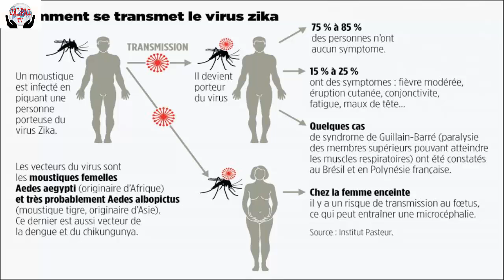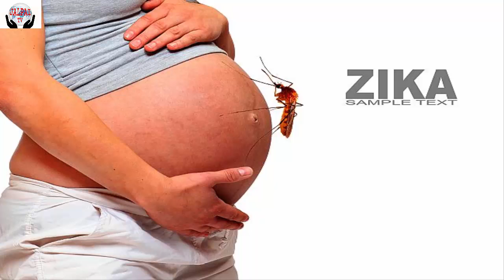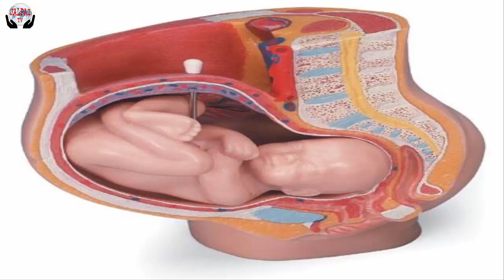Chikungunya(চিকুনগুনিয়া)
Chikungunya(চিকুনগুনিয়া),Symptoms, Cause, Virology, Identification,
Prevention, Chikungunya(চিকুনগুনিয়া),Symptoms, Cause, Virology, Identification, Prevention,

চিকুনগুনিয়া (ইংরেজি ভাষায়: Chikungunya) হচ্ছে চিকুনগুনিয়া ভাইরাস দ্বারা সৃষ্ট একটি সংক্রমণ। এই ভাইরাস শরীরে প্রবেশের দুই থেকে চার দিনের মধ্যে আকস্মিক জ্বর শুরু হয় এবং এর সাথে অস্থিসন্ধিতে ব্যথা থাকে যা কয়েক সপ্তাহ, মাস বা বছর পর্যন্ত স্থায়ী হতে পারে। এই রোগে মৃত্যু ঝুঁকি প্রতি দশ হাজারে এক জন বা এর চেয়েও কম তবে বয়স্কদের ক্ষেত্রে এই রোগের জটিলতা তুলনামূলক বেশি হয়।
এই ভাইরাসটি মশার কামড়ের মাধ্যমমে মানব শরীরে প্রবেশ করে। এডিস(Aedes) গণের দুটি প্রজাতি এডিস ইজিপ্টি ও এডিস অ্যালবপ্টিকাস এই ভাইরাসের বাহক হিসেবে পরিচিত। মানুষ ছাড়াও বানর, পাখি, তীক্ষ্ণ দন্ত প্রাণী যেমন ইঁদুরে এই ভাইরাসের জীবনচক্র বিদ্যমান। এখানেই ডেঙ্গু ভাইরাসের সাথে এর পার্থক্য কারণ ডেঙ্গু ভাইরাস শুধু স্তন্যপায়ীদের আক্রান্ত করে।
এই রোগ প্রতিরোধের প্রধান উপায় হলো মশা নিয়ন্ত্রণ ও ঘুমানোর সময় মশারি টাঙানো।
উপসর্গসমূহ
এই ভাইরাসের সুপ্তিকাল ২-১২ দিন তবে বেশিভাগ ক্ষেত্রে তা তিন থেকে সাত দিন হয়।অনেক সময় এই ভাইরাসে আক্রান্ত হলেও কোনো উপসর্গ প্রকাশ পায় না। সাধারণত ৭২-৯৭% ক্ষেত্রে উপসর্গ দেখা দেয়। রোগটি সাধারণত আকস্মিক উচ্চমাত্রার জ্বর, জয়েন্টে ব্যথা ও ফুসকুড়ি নিয়ে শুরু হয়। ফুসকুড়ি রোগের শুরুতেই দেখা দিতে পারে তবে অনেক সময় রোগ শুরু হওয়ার দুই থেকে তিন দিন পর জ্বর কমতে শুরু করলে ফুসকুড়ির আবির্ভাব হয়। এছাড়া অন্যান্য উপসর্গের মধ্যে রয়েছে মাথাব্যথা, ক্লান্তি, পেটব্যথা, ফটোফোবিয়া বা আলোর দিকে তাকাতে সমস্যা, কনজাংটিভাইটিস। বড়দের আর্থ্রাইটিস বা জয়েন্টে প্রদাহ হতে পারে।
কারণ
ভাইরোলজি
চিকুনগুনিয়া ভাইরাস টোগাভাইরিডি পরিবারের আলফাভাইরাস গণের অন্তর্ভুক্ত একটি RNA ভাইরাস। এটি সেমলিকি ফরেস্ট ভাইরাস কমপ্লেক্স এর সদস্য এবং রস রিভার ভাইরাস, ও'নিয়ং'নিয়ং ভাইরাস ও সেমলিকি ফরেস্ট ভাইরাসের সাথে নিবিড়ভাবে সম্পর্কিত।যেহেতু এটা আর্থ্রোপড যেমন মশার মাধ্যমে ছড়ায় তাই একে আর্বোভাইরাসও বলে।
শনাক্তকরণ
ভাইরাস পৃথকীকরণ, RT-PCR, সেরোলজির মাধ্যমে পরীক্ষাগারে ভাইরাস শনাক্ত করা হয়।
প্রতিরোধ

এই রোগের বিরুদ্ধে কার্যকরী অনুমোদিত কোনো টিকা নেই। মশা নিয়ন্ত্রণ ও ঘুমানোর সময় মশারি টাঙিয়ে ঘুমানো, লম্বা হাতলযুক্ত জামা ও ট্রাউজার পরে থাকা, বাড়ির আশেপাশে পানি জমতে না দেয়া ইত্যাদি প্রতিরোধ ব্যবস্থা গ্রহণ করা যেতে পারে। শুধু স্ত্রী মশা দিনের বেলা কামড়ায়। এরা একবারে একের অধিক ব্যক্তিকে কামড়াতে পছন্দ করে। একবার রক্ত খাওয়া শেষে ডিম পাড়ার পূর্বে তিন দিনের বিশ্রামের প্রয়োজন হয়।এদের ডিমগুলো পানিতে এক বছর পর্যন্ত বাঁচতে পারে।অল্প পরিমাণ জমে থাকা পানিও ডিম পরিস্ফুটনের জন্য যথেষ্ট।এডিস মশা স্থির পানিতে ডিম পাড়ে তাই বালতি, ফুলের টব, গাড়ির টায়ার প্রভৃতি স্থানে যেন পানি জমতে না পারে সেদিকে খেয়াল রাখতে হবে।

২০১৬-১৭ অর্থবছরে (জুলাই ২০১৬ থেকে চলতি বছরের জুন পর্যন্ত) মশক নিধন বাবদ ঢাকার দুই সিটি করপোরেশন ব্যয় করেছে ৩৪ কোটি ৭৫ লাখ টাকা। গত পাঁচ বছরে রাজধানীর দুই সিটি করপোরেশন ও অবিভক্ত ঢাকা সিটি করপোরেশন ব্যয় করেছে ১১৬ কোটি ৫০ লাখ টাকা। চলতি অর্থবছরের বাজেটেও নতুন করে আরও কিছু ওষুধ কেনার প্রক্রিয়া চূড়ান্ত হয়েছে। তার পরও রাজধানীতে মশার উপদ্রব কমেনি। মশক নিধন কার্যক্রমও মানুষের চোখে পড়ে না। মশার ওষুধ কেনা ও এর সঠিক ব্যবহার নিয়ে কয়েক দশক ধরে চলছে শুভঙ্করের ফাঁকি। অনেকেরই প্রশ্ন, মশক নিধনের টাকা যায় কোথায়। সম্প্রতি এডিস মশার কামড়ে নগরবাসী ভয়াবহ চিকুনগুনিয়া জ্বরে আক্রান্ত হতে থাকলে এ বিপর্যয়ের চালচিত্র আবারও সবার সামনে উঠে আসে। ভুক্তভোগীরা বলছেন, ঢাকার দুই সিটি করপোরেশনে মশক নিধনে সম্পৃক্ত ফগারম্যানদের দেখাই মেলে না। প্রতিদিন ওষুধ স্প্রে করার প্রয়োজন থাকলেও ১০-১৫ দিন পর পর ওষুধ স্প্রে করেন তারা। ফলে মশার যন্ত্রণা থেকে মুক্তি পাচ্ছেন না নগরবাসী।
তবে ডিএসসিসির মেয়র সাঈদ খোকন বলেন, 'চিকুনগুনিয়ার খবর পাওয়ার পরই প্রতিটি ওয়ার্ডে জনবল আরও বাড়ানো হয়েছে। দুইজন করে অতিরিক্ত লোক দেওয়া হয়েছে। প্রতিদিন জনসচেতনতামূলক কর্মসূচি চলছে শিক্ষা প্রতিষ্ঠান ও মসজিদগুলোতে।'
ওষুধে যখন ভেজাল :অভিযোগ রয়েছে, মশার ওষুধ কেনায় সম্পৃক্ত সিটি করপোরেশনের কর্মকর্তারা ঠিকাদারের সঙ্গে যোগসাজশে মানহীন ওষুধ নিয়ে থাকেন। তবে ২০১১ সালের ২০ আগস্ট বিষয়টি হাতেনাতে ধরা পড়ে। ঠিকাদার মিজানুর রহমান খান ৩ কোটি ৪৫ লাখ টাকায় ৫০০ ড্রাম এডাল্টিসাইড ওষুধ সরবরাহ করেন। এক পর্যায়ে এ ওষুধ ল্যাবরেটরিতে পরীক্ষা করে দেখা যায়, ড্রামগুলোতে কোনো ওষুধই নেই।